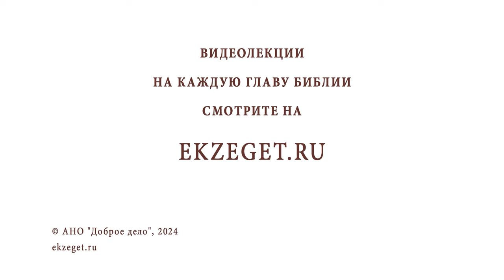СТОИТ ЛИ ДАВАТЬ ОБЕТЫ БОГУ, ЧТОБЫ ВОЗДЕРЖАТЬСЯ ОТ ГРЕХОВ? Протоиерей Дмитрий Рощин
Команда Экзегет.

В сегодняшнем видео на библейском портале Экзегет вместе со священником Димитрием Рощиным отвечаем на вопрос: "Стоит ли давать обеты Богу, чтобы воздержаться от грехов?"

🔸  Совет духовника
🔸  Усердная молитва